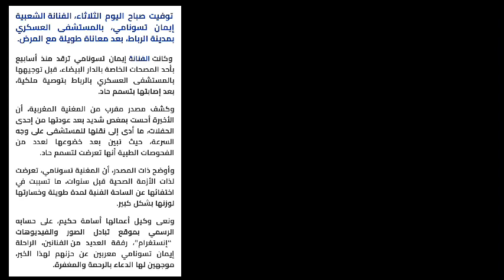اخر ظهور للشيخه ايمان تسونامي اخر فيديو لايمان تسونامي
الشيخة إيمان تسونامي في المستشفى وفاة إيمان التسونامي موت تسونامي آخر أخبار الفنانة تسونامي تسمم تسونامي اخبار الفنانين المغاربة آخر حفل تسونامي ايمان تسونامي شوف تيفي سبب وفاة إيمان تسونامي تفاصيل وفاة الفنانة الشعبية إيمان تسونامي آخر ظهور إيمان تسونامي انستغرام إيمان تسونامي تيك توك إيمان تسونامي اغاني إيمان تسونامي 2023 اغاني إيمان تسونامي اخبار المغرب اليوم اخيار الفنانين المغاربة وفاة فنانة مغربية اليوم تسمم ايمان تسونامي داخل المستشفى ايمان_تسونامي المغرب شيخة تسونامي قضية تسونامي و السحر إيمان تسونامي و التوكال imane_tssumani maroc maroc mawt iman tsonami chouf tv en direct imane tsunami iman tsonami 2023 wafat tsonami ايمان تسونامي تتعرض للسحر الشيخة ايمان تسونامي chikha tsonami cheikha tsunami شيخة تسونامي في ذمة الله الفنانة الشعبية إيمان تسونامي الغدر و الخيانة تخطف حياة الفنانة الشعبية ايمان تسونامي، و هذه تفاصيل رحيلها و اخر لحظات حياتها . ببالغ الحزن و الأسى، تلقينا خبتر وفاة الفنانة إيمان تسونامي، حيث فارقت الفنانة الشعبية إيمان تسونامي الحياة، صباح اليوم الثلاثاء، بالمستشفى العسكري بالرباط، حسب ما كشف عنه وكيل أعمالها أسامة حكيم عبر اتصال هاتفي أجراه معه موقع “سيت أنفو”. و كانت الفنانة تسونامي كانت قد نقلت، أواخر شهر شتنبر المنصرم، إلى المستشفى العسكري بالرباط بتوصية ملكية، قادمة إليه من إحدى المصحات الخاصة بالدار البيضاء، التي كانت قد أدخلت إليها، أواخر شهر يوليوز المنصرم، وذلك بسبب تعرضها لمحاولة القتل عن طريق التسمم، حسب ما كشف عنه مدير أعمالها، أسامة حكيم، في اتصال هاتفي سابق أجراه معه موقع “سيت أنفو”. و أوضح أسامة حكيم أن إيمان تسونامي قد تعرضت لتسمم مقصود بنية القتل، ولا علاقة له بأعمال السحر أو ما يعرف ب”التوكال”، الذي سبق لها أن تعرضت له من قبل، كما نفى أن تكون قد تعرضت لتسمم غذائي